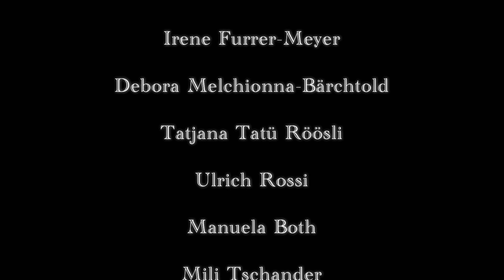Evening Song, (Hymne for Lucerne)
This is a piano improvisation done by Toni Goldener. It's in the manner of the folk music here, like a quiet choral accompanied by the dawn here in Lucerne.

The pictures are from people living here in Lucerne. Thanks again very much for them!

Check out this playlist if you like to learn to improvise yourself at the piano!